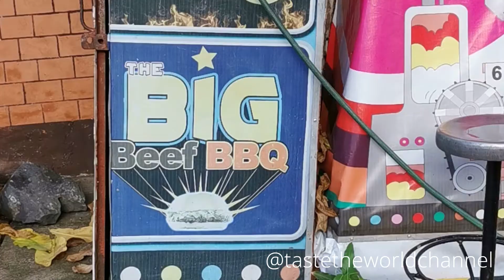Bart Burger | The Classic Filipino Street Food Burger | Masarap Na Burger | 맛있는 햄버거 | ASMR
In this video, I will show you the preparation of the ever famous Bart Burger with cheese and Club Burger of Burger Machines.  Burger Machines was established in the Philippines in 1981.

👀 Burger Machine Holdings Corporation, more commonly known as Burger Machine, is one of the notable fast food companies in the Philippines. It is a sub-company of the Gilmore Food Corporation. Unlike Jollibee and other burger chains, Burger Machine has always been retailing in outdoor stands instead of shops.

They were also given the nickname "The burger that never sleeps"

The company is also dubbed "the National Burger Stand of the Philippines." As of 2011, Burger Machine has 1,000+ outlets across the country.

👀 Bart burger, basically it’s your usual burger but instead of using lettuce, onions and tomatoes it is replaced by a tangy coleslaw, from there you can add additional toppings and we usually ask for the chilli con carne add-on. Burger buns also are prepared differently as they are toasted on top and bottom, they usually heat the buns on the same cooking griddle the beef patties cooked resulting to a crispy layer that goes well with everything.

-Source: Wikipedia / Ang Sarap website